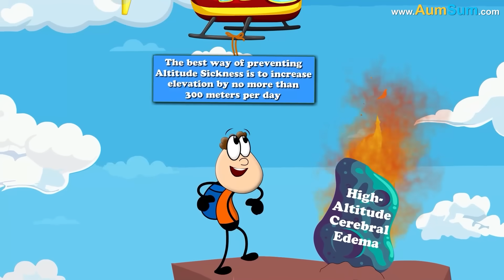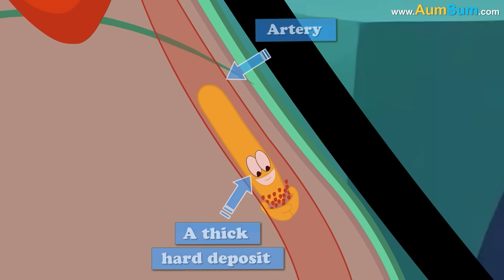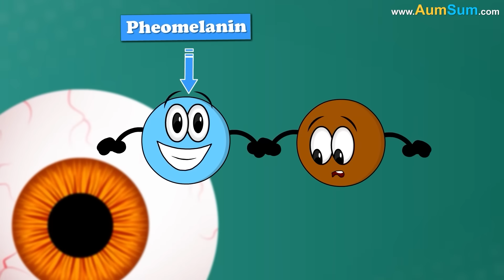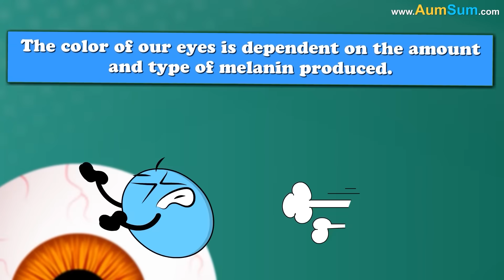What Exactly is Blood Rain? + more videos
What Exactly is Blood Rain?
What is the Science behind Blood Rain?
Firstly, around Sahara Desert, brownish dust and sand carried away by storms mixes with water droplets in the clouds, thus giving the rain its brownish red color.
Secondly, in Kerala, red spores of Trentepohlia Annulata Algae get carried away by winds and mix with the falling water droplets, thus causing blood rain.
Lastly, in Zamora, Haematococcus Pluvialis Algae actually get caught in the rainclouds. As a result they get stressed and produce a red pigment called astaxanthin, thus causing blood rain.